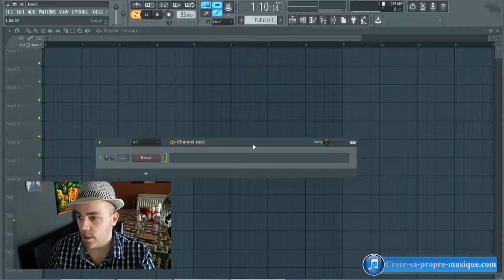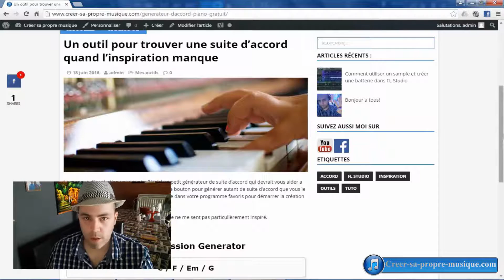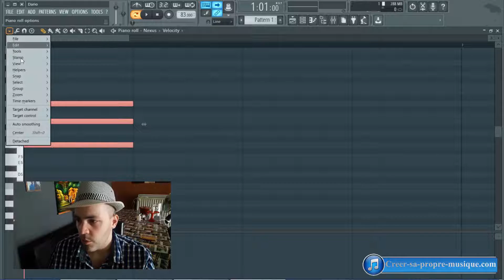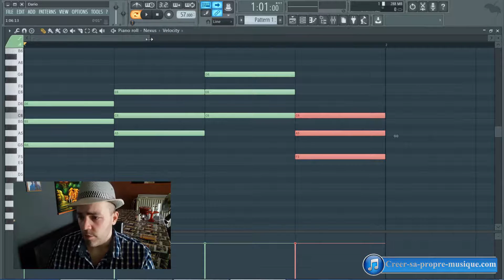UNE ASTUCE POUR COMPOSER QUAND ON A PAS D'INSPIRATION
🔔 N'oublie pas d'activer la cloche pour ne rien rater !